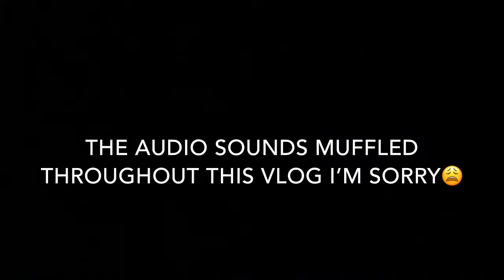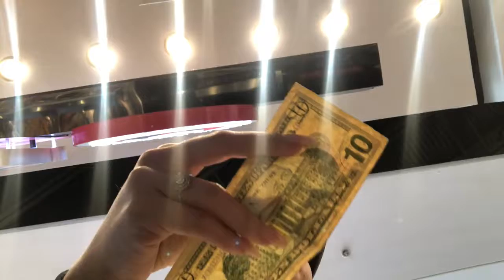Vlog: Spoiling Myself For Two Days Straight💁🏻‍♀️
*** I’M HAVING A GIVEAWAY AS SOON AS I HIT 100 SUBSCRIBERS SO DON’T FORGET TO CLICK THAT RED BUTTON😉***